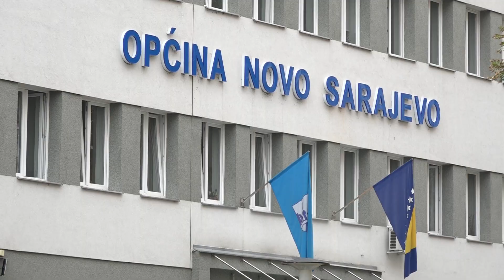ANKETA ZELJO ILI SARAJEVO?